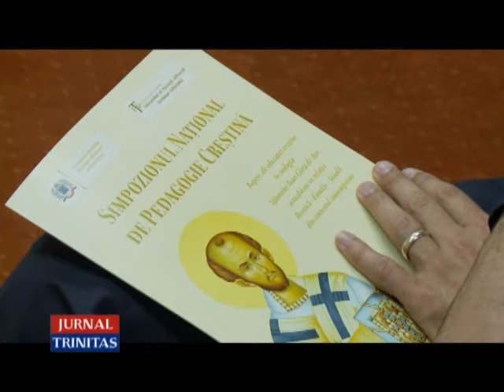Mesaje la deschiderea lucrărilor Simpozionului